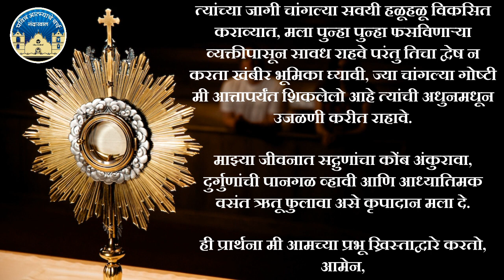16 November | प्रभात वंदना | Morning Prayer | Holy Ghost (Spirit) Church, Nandakhal.